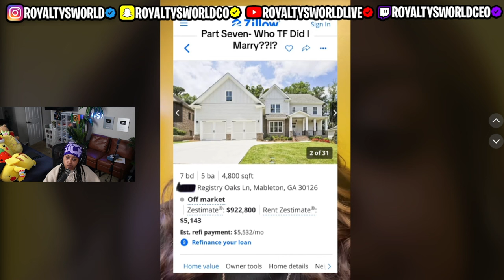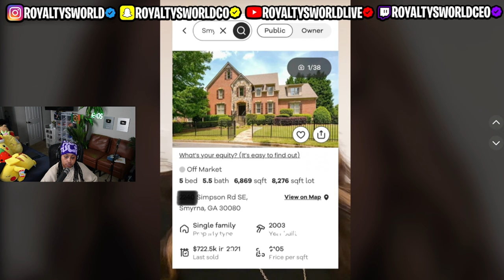Who TF did I Mary Part 6-9 😱 Viral Tiktok Marriage that was a SC@M 😬